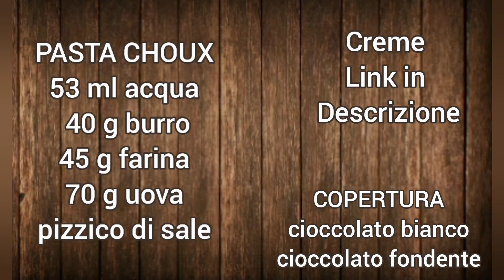BIGNÈ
INGREDIENTI
per 20 mignon

53 ml acqua
40 g burro
45 g farina
70 g uova

COPERTORA

100 g cioccolato fondente
100 g cioccolato bianco

CREME
Vi lascio il link della ricetta che contiene le creme

PASTA CHOUX

53 ml water
40 g butter
45 g flour
70 g eggs pinch of
 salt

COVERING
100 g white chocolate
100 g dark chocolate

CREAMS
 I leave you the link of the recipe that contains the creams